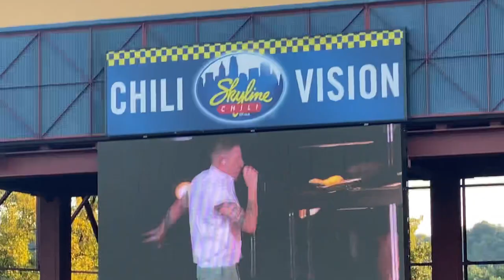August 29, 2022